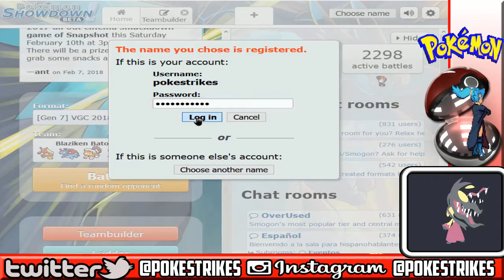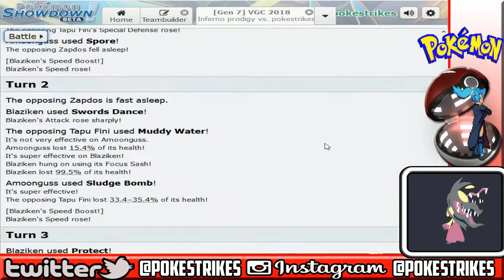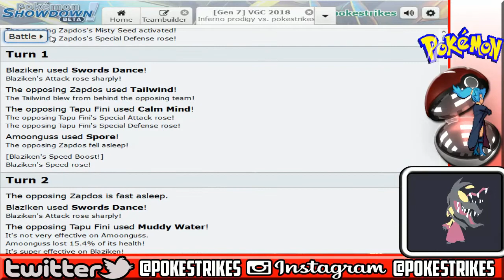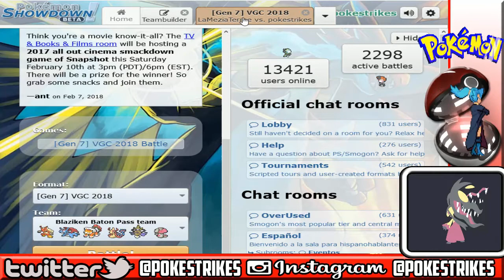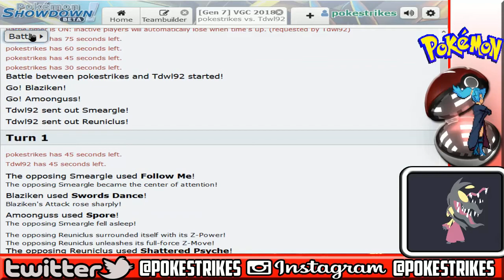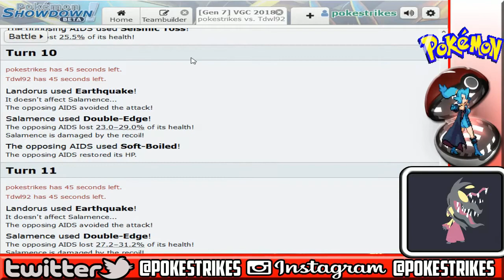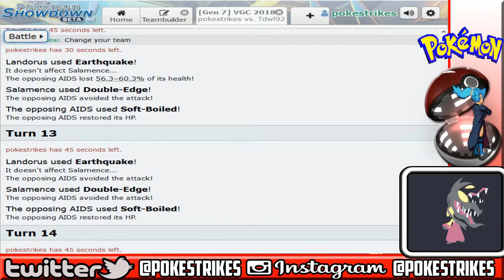Pokemon Showdown VGC 2018: Vs Minimize Chansey! #21( Baton Pass Blaziken Team)